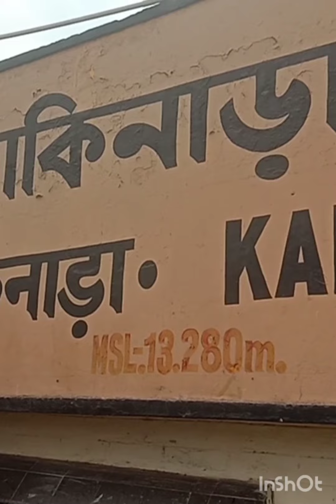Kankinara railway station । কাকিনাড়া রেল স্টেশন 🚊kolkata l west Bengal 🇮🇳 india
kankinara railway station । কাকিনাড়া রেল স্টেশন  🚋 kolkata west bangal 🇮🇳 india
Buy Best quality Dhakai